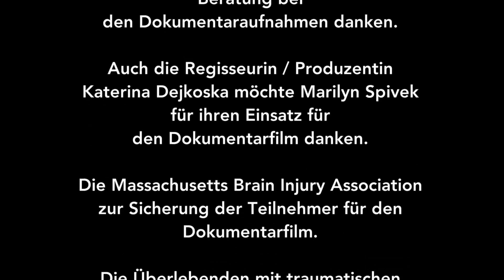UNTERSCHIED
UNTERSCHIED features TBI Survivor SEAN ROWEL; MARILYN SPIVACK and DR.GIACINO from SPAULDING REHABILITATION HOSPITAL in BOSTON,MA: “It differs in terms of the mechanism of injury: What happened to that individuals’ brain?” ..." who further more explains with medical facts about the difference of TRAUMATIC BRAIN INJURY.

UNTERSCHIED is one of the 32 short videos from the series OVERCOMING.